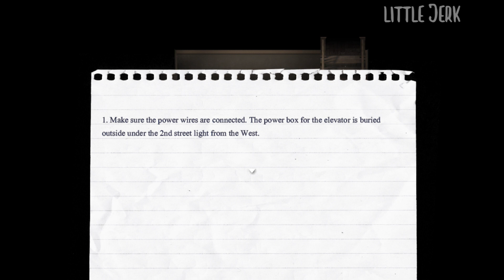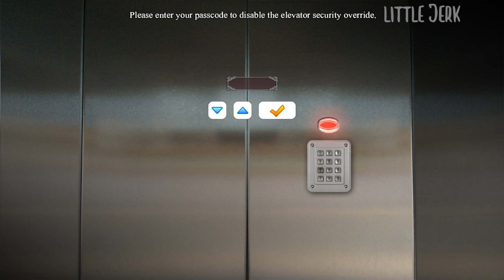[EP20.1]LustEpidemic v74062[Elevator]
Adnan Rashid
Breeze
Ekrem ekrem
Erick Gomez
gkratos123
Gplayer2000
herder bercer
icar
ImpactSHD
Iron fistico
Kevin Höfler
Max riofrio
Mycroft852
oscott109
Ramses Herbert
Tom Van Damme
Wojciech Dyllus
WSH2006
Yum yum
현철 김